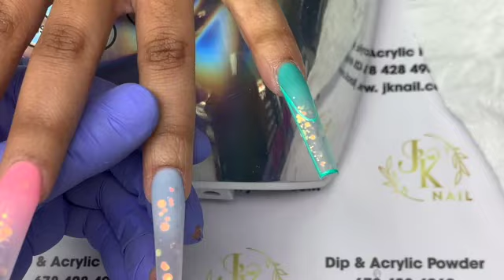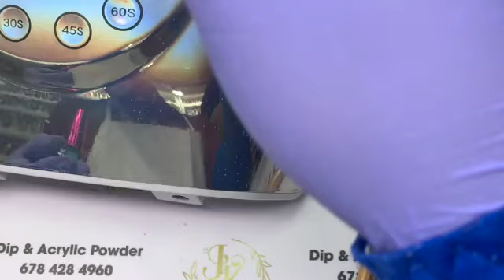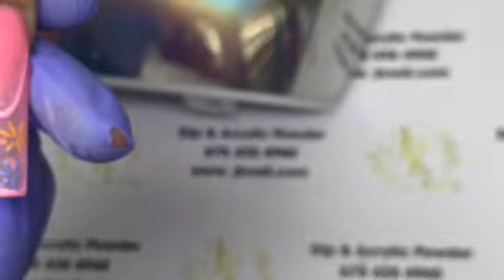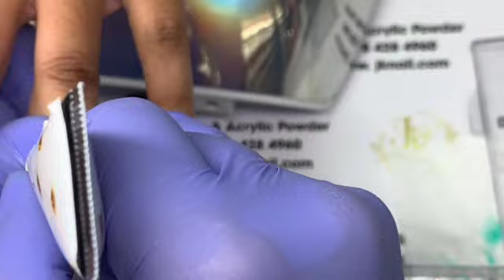cách vẽ hoa 6 cánh bằng cọ nét SD 480p